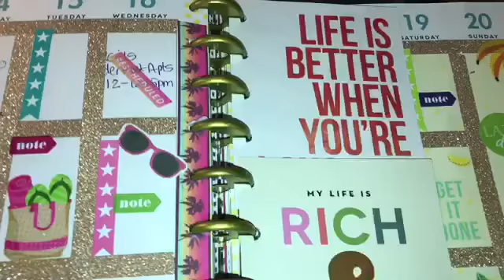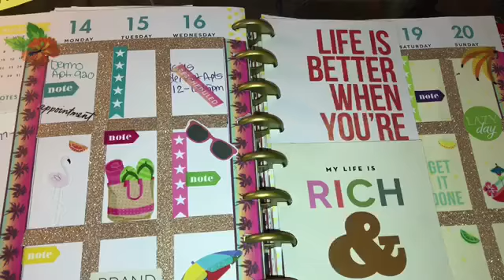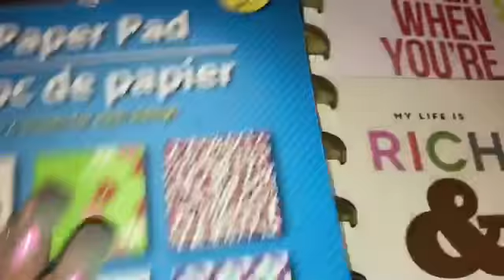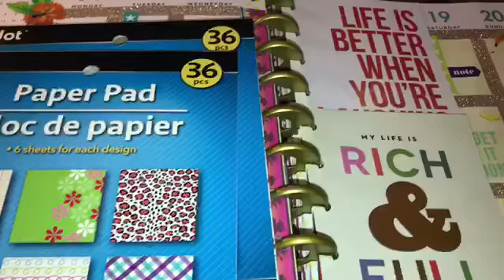PLAN WITH ME !! THE SUMMER IS ALMOST OVER !!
If you're not a member of my group on Facebook 👉🏽👉🏽 Sassy Southern Planning

Facebook : Sassy southern Planning